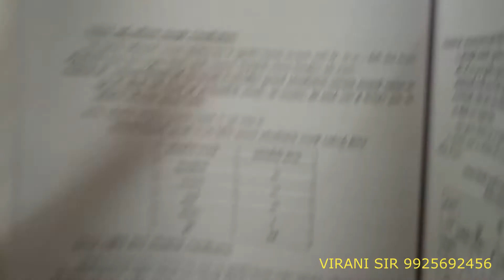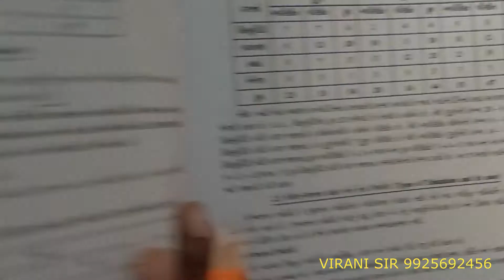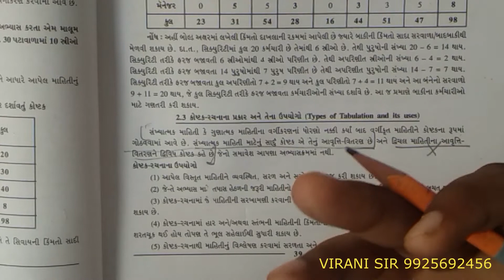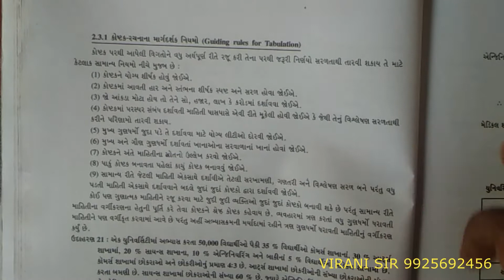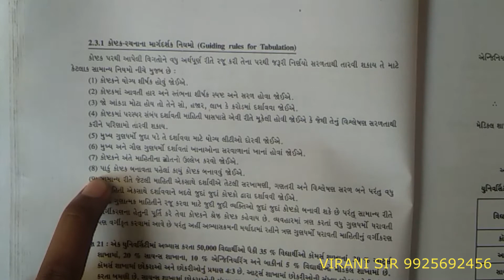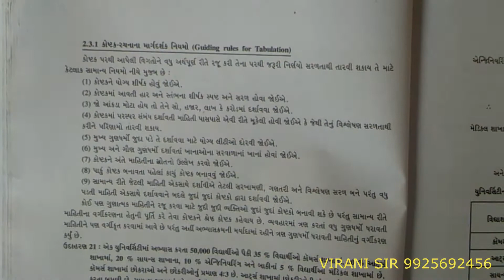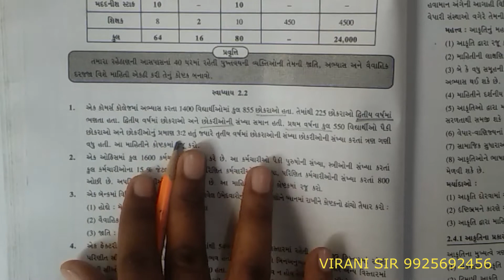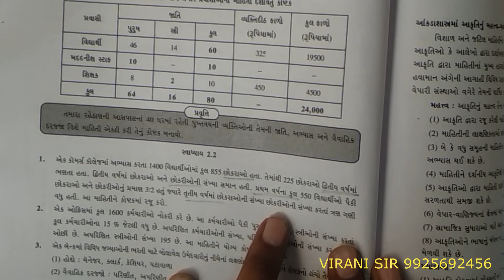# STAT # 11 COMM.# CH 2 DAY 5